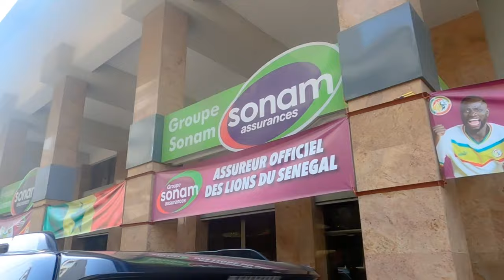🇸🇳 Dakar Street Vendors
4K WALK TV : The objective of this channel to show you Places, the People, Culture and lot more..